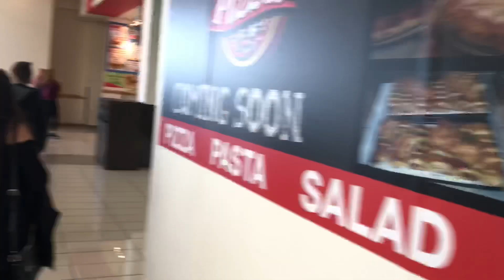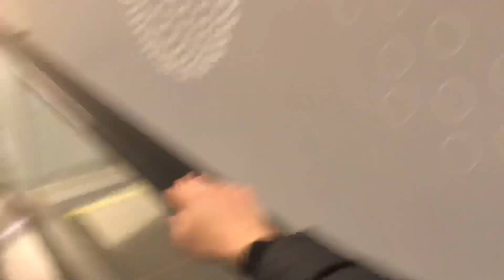Imagine doing this with your eyes closed. Navigating the mall with Guide dog Arabella.